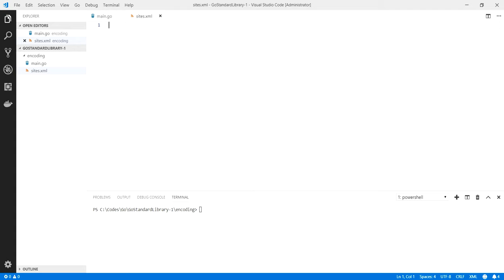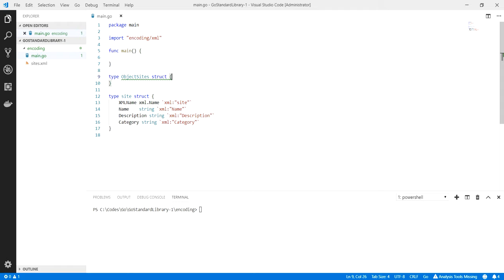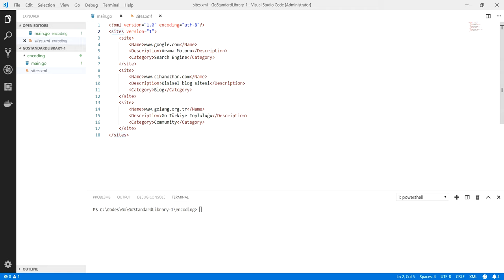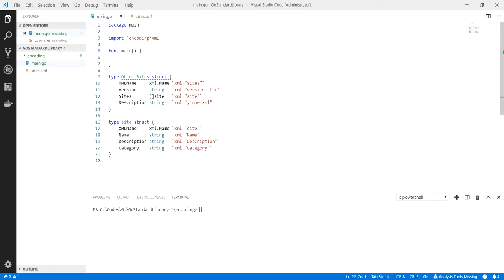Go Programlama : Go ile XML Operasyonları - 1